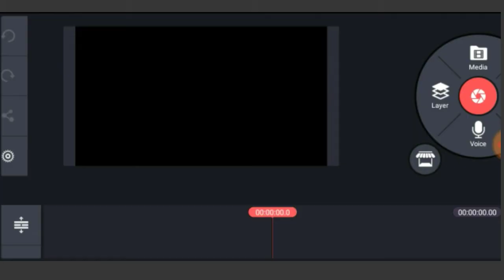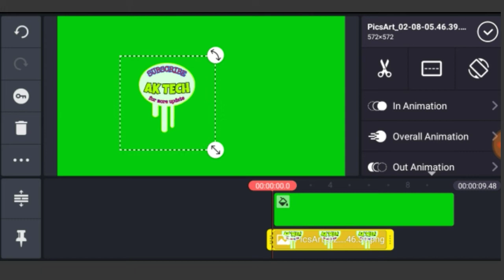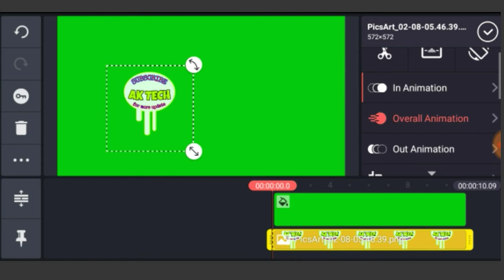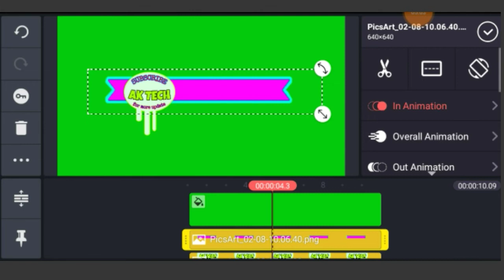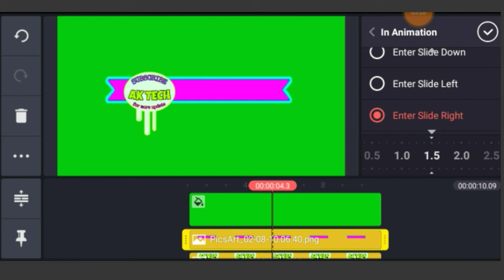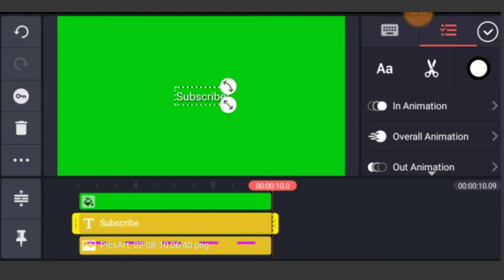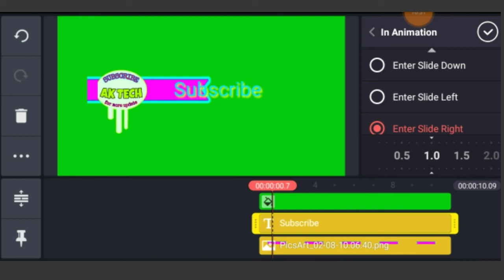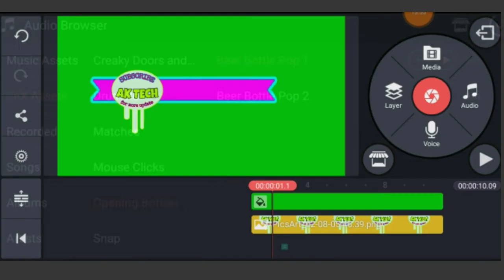Amazing logo videos with amazing effects//ak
Hello dosto 👋👋👋

Bahut dino fir aap sabke ke liye ek new trick   hope apko achchhi lagegi .
Aapke dimag me bhi kabhi na kabhi editing krne idea aya hoga. Or fir bich me aane wale kuchh sentence ya word se confusion hua hoga .To ye video aapke liye hi hai...

Video ko starting se end tak pura dekhe .

Agar koi suggestions ya question ho to plz. Give us ur feedback 😁😁😁